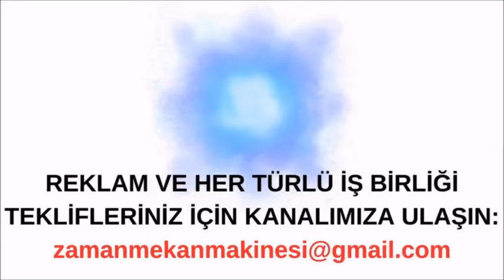BULGARİSTAN TÜRKLERİ, POMAKLAR, BULGARLAR, MACARLAR, BOŞNAKLAR VE GAGAVUZLAR'IN AKRABALIĞI ÜZERİNE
Asya Balsam Akademi tarafından hazırlanan Zaman Yolcusunun bu bölümünde Balkan Türklerinin Osmanlı öncesi tarihini ele aldık.

Akademik içerik